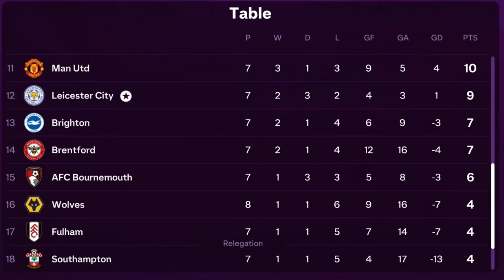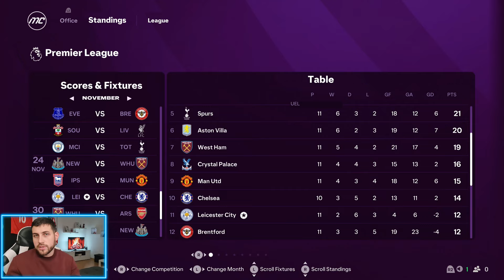naj*bao nam KAPETAN na 3 mjeseca🤮 - Leicester ep 06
➽ Raspali 👍 te ako želiš dodatno podržat moj rad udari subskrajb na kanal 👊